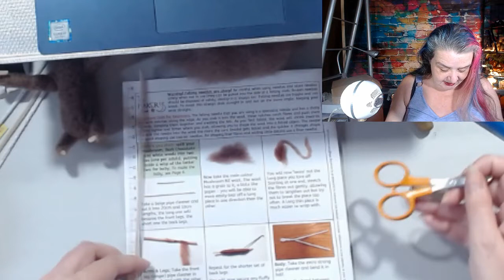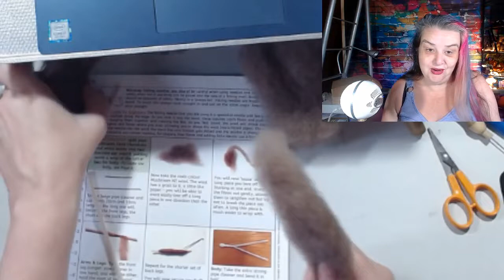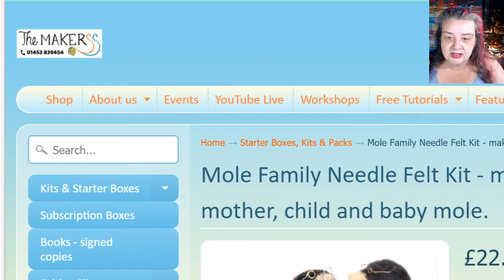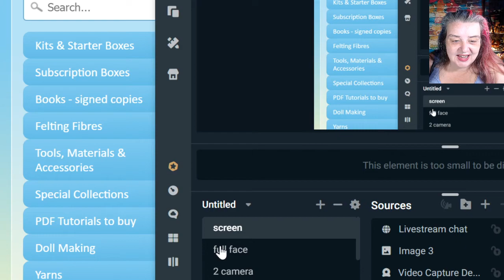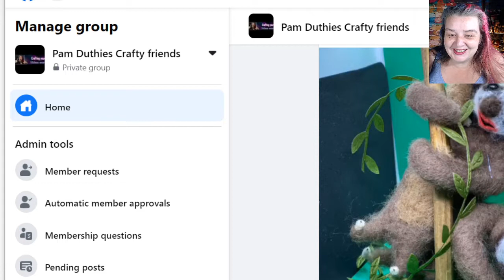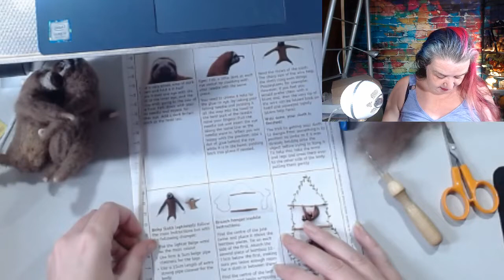🔴 LIVE Needle Felted Sloth Wall Hanging momma and baby. The Makerss Subscription box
Hi everyone. I hope you are all having a great time. Today we this months Makerss subscription box, the needle felted Sloth family wall hanging we will be working on the momma and baby sloth today
Please join me and felt along, craft or just join in our chat